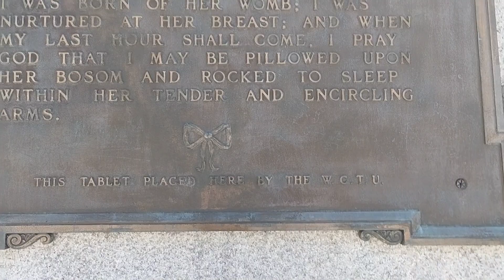outside Tennessee State Capitol in Nashville Tennessee